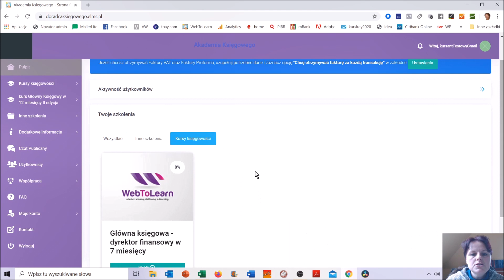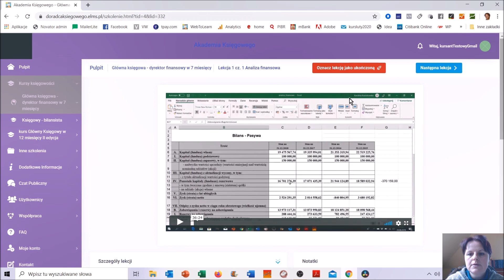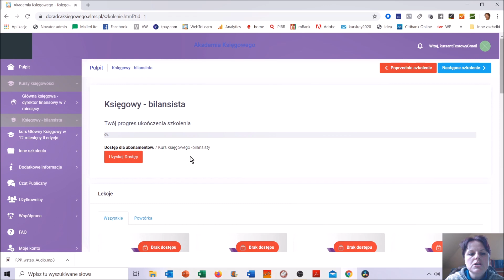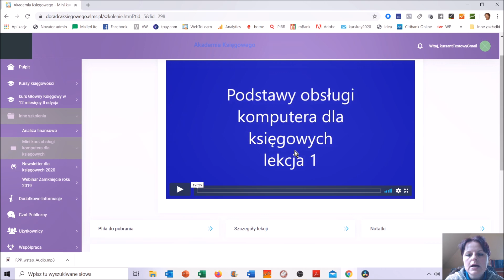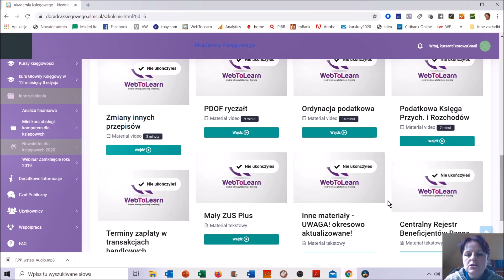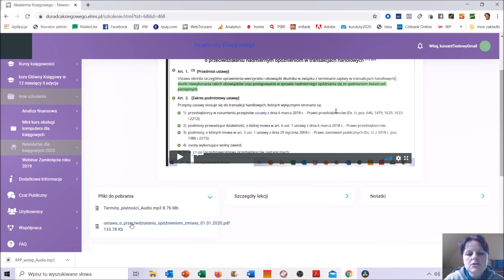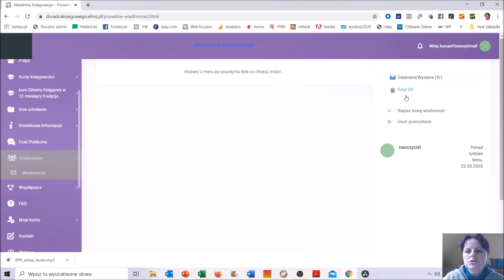Kurs online "od środka"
Jak wygląda praktycznie nauka w systemie online na kursie rachunkowości.